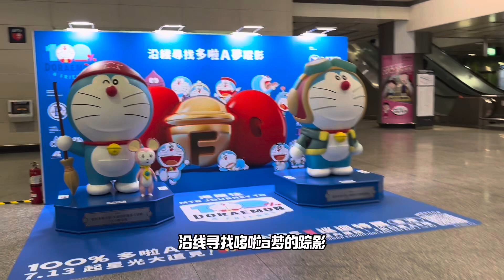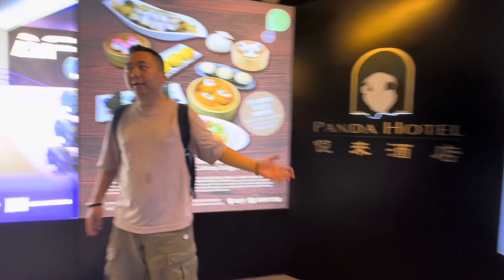好多年沒有來香港了，看看有什麼不同？第一次住文華東方酒店，沒想到這麼古典~再次見到認識10多年的老友，甚是想念！香港